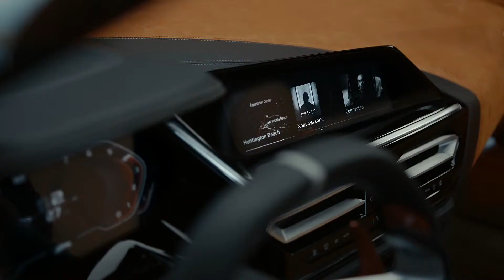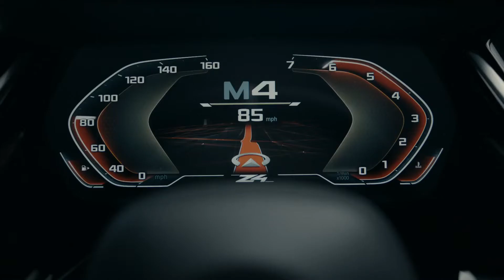The BMW Concept Z4 Review